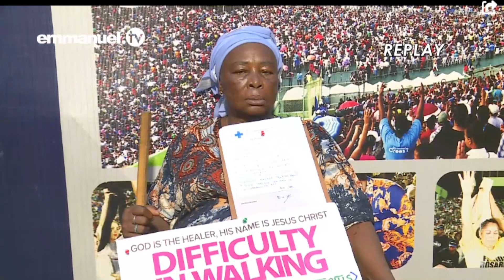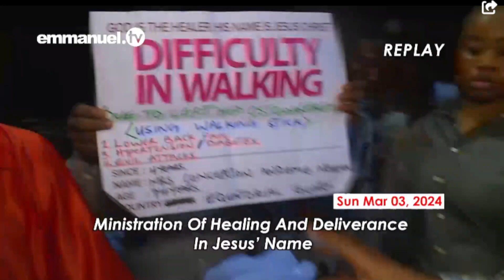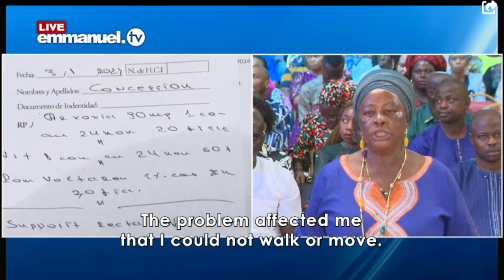Concepcion Andeme Healing Testimony